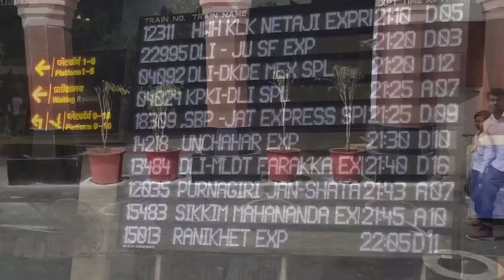ഇടിച്ചു കയറി വന്നിട്ട് ഇറങ്ങിപ്പോകാൻ പറയാൻ മാത്രം ഉണ്ടോ ഇത് | Northern Railway Congested traffic